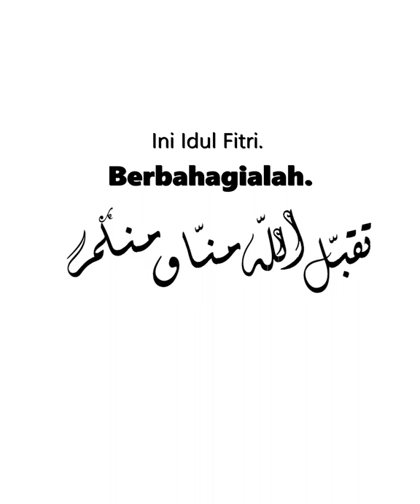Selamat Idul Fitri 1443 H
Gabung PKS ?
► klik daftar.pks.id